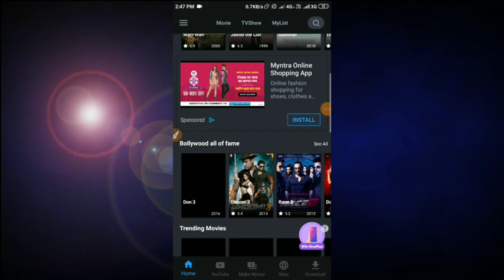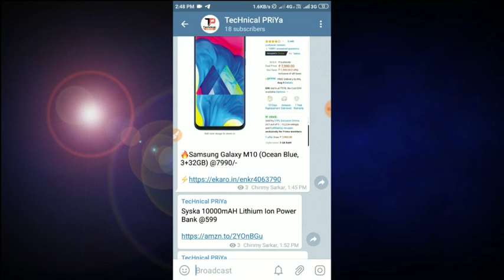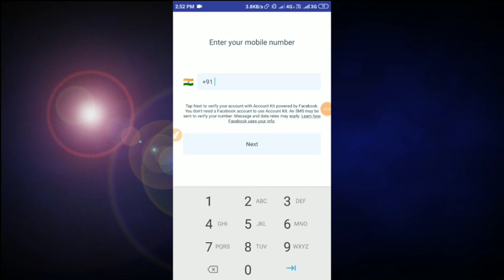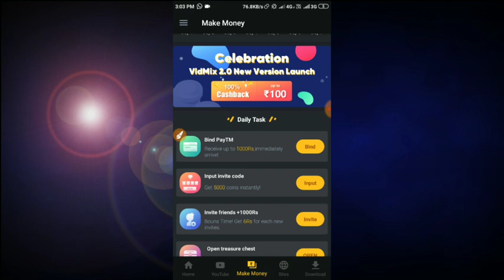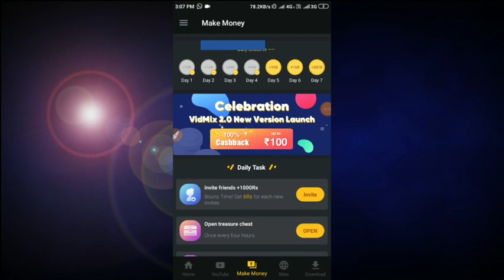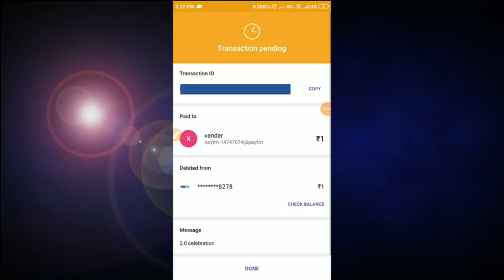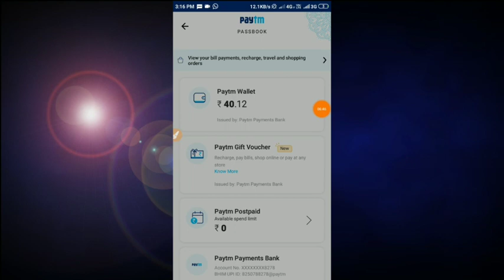VidMix se paise Kaise kamaye | how to earn money Vidmix app | paytm cash Live Proof |Technical Priya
Hi

Dosto Aaj Ki Is Video Me Maine Vmate_App_se_paisa_kaise_kamaye iske baare me karne wala hu aur Jo mera Experience Raha Wo Share Kiya Hai Ummeed Hai Aapko Ye Video Bahut Aayegi.

Refer Code - 0VKCZ

You Can Also Check Out. Emoally App Hacked Signup 10₹ Per Refer 5₹ Hacked Apk UNLIMITED paytm Cash!!

Oyo New Refer And Earn Offer Assured Get ₹60 Into Paytm"